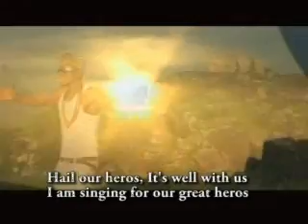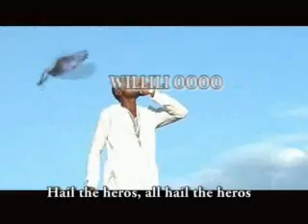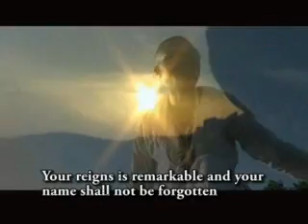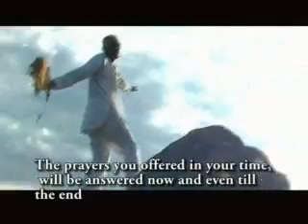song for heroes by osoneme aka empeace